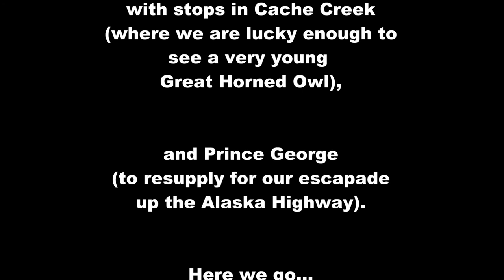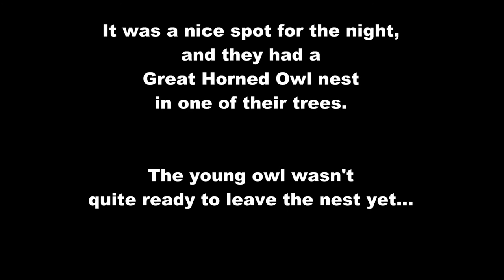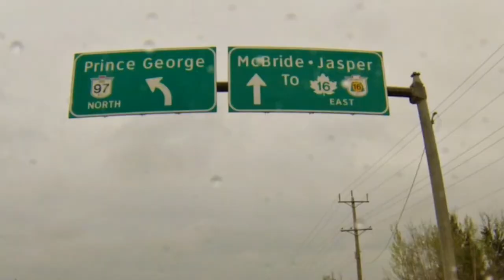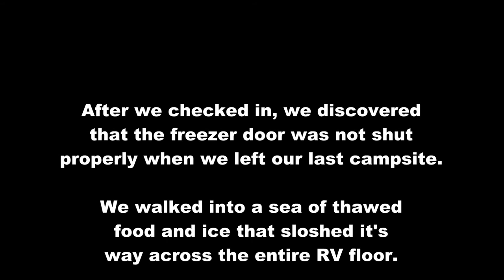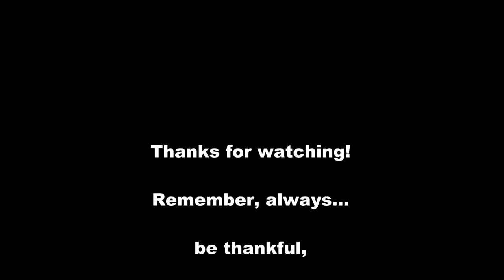Cache Creek, Prince George & Preparing for the Alaska Highway!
In this episode, we make our way through Canada, with stops at Cache Creek, Prince George, and the beginning of the Alaska Highway in Dawson Creek.
In Cache Creek, we are lucky enough to see a young Great Horned Owl, not quite ready to leave the nest yet.
In Prince George, we stayed at Northern Experience RV Park, spent 2 nights, and used that time to do laundry, and get ready for the Alaska Highway. We visited the Prince George Farmer's Market, and shopped at the Canadian Superstore. And, we show how the shopping carts are managed in Canada - by charging a dollar coin, and holding it until the cart is returned.
The episode ends at Dawson Creek, and the Mile 0 Alaska Highway Sign.
Hi everyone! Thanks for checking out our channel. We're Chuck & Lori, and we began our RV lifestyle in 2003.

RV Travel Tips
Tips on what NOT to do. (Ask us how we know!)
RV Safety
Staying Organized
Wacky Wildlife Encounters

We started out with a Fleetwood Terry pull-behind. After about 3 years, we decided to move up to a 5th wheel. We chose a 2006 Jayco Jayflight 27.5rls.  Over the next 12 years, that rig took us across this continent, and we experienced things we never knew could happen.

In 2018 we decided on purchasing a 2019 Coachmen Chaparral Lite 285rls. We're looking forward to more adventures ahead.

We started our YouTube channel to share our 15+ years' experience with others. We'd like to help with their adventures (aka Escapades), and challenges (aka Endeavors) of RV life.

And, yes, we have 3 rescue dogs that are part of our family.

Imagine where you can be in an RV!